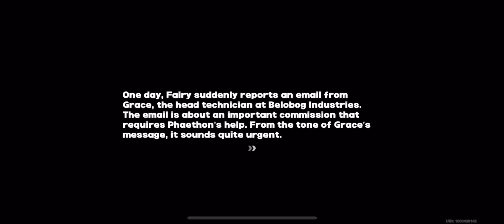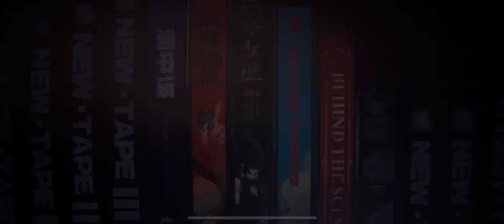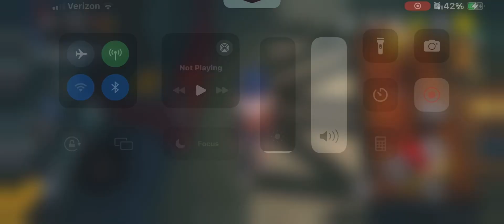Grace Agent Story Part 1! | Zenless Zone Zero